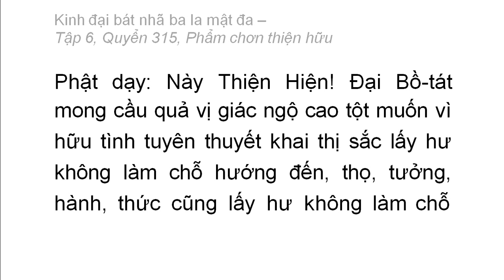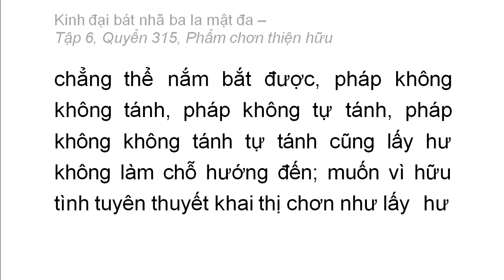Quyển 315: Kinh đại bát nhã ba la mật đa - Phẩm chân thiện hữu (rất hay) (315/600) (7)